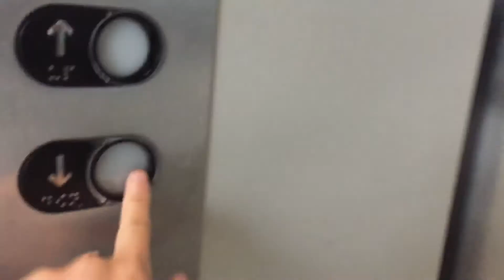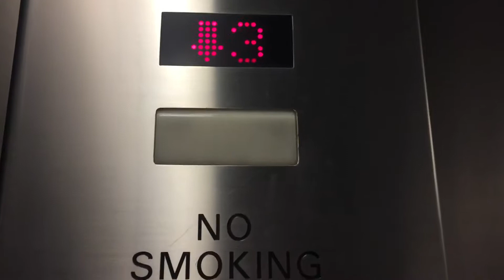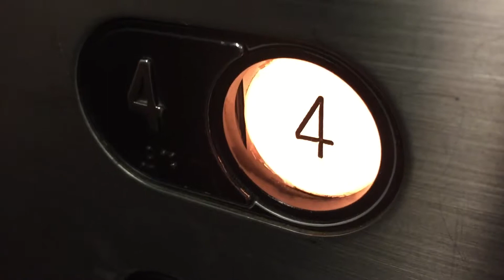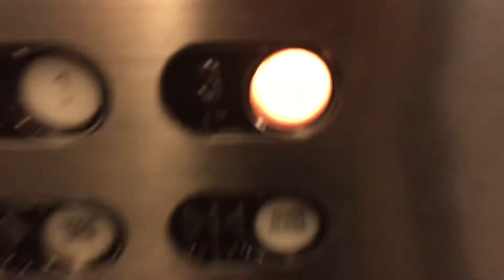Boston MA: Montgomery Hydraulic Elevators @ Terminal E, Boston Logan International Airport